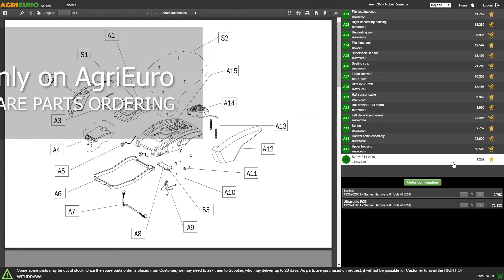MMA Stanley WD130IC1 Inverter Electrode Welder - with MMA Kit - 15%@130A Cycle - Assembly tutorial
MMA Stanley WD130IC1 Inverter Welder:

Welding machine of excellent workmanship guaranteed by the made in Italy quality.

Equipped with Arc Force ignition system and Anti stick system to avoid electrode sticking.

Its compact size and top belt make it suitable for carrying and dynamic work. Additionally, it can be also easily stored anywhere.

The standard operation with the classic Schuko plug powered at 220 V (the household mains) makes it suitable for any hobbyist looking for a versatile and efficient product.

The Inverter technology allows the Operator to use this welding machine with ease and high safely, thanks to its power absorption stability. Extremely helpful voltage regulator and digital display.

This welder model guarantees a high stability of the welding current in case of variations of the supply voltage.

The Stanley welding machine requires electrodes with a diameter of 1.6-3.2 mm and guarantees a cycle of use or service equal to 15% at 130A (this data is tested at 40° in compliance with current legislation).
Usable electrodes: rutile, basic, stainless, cast iron, and many others.